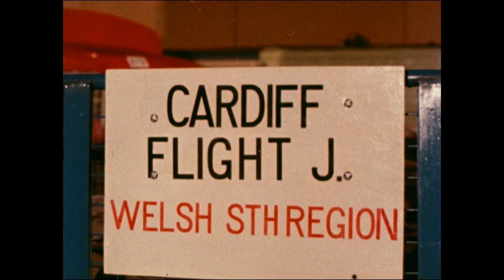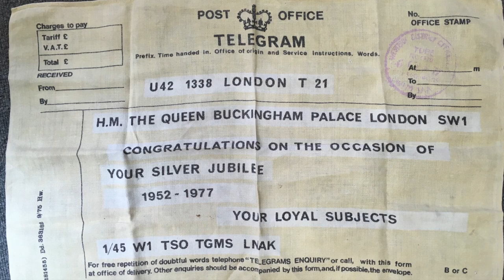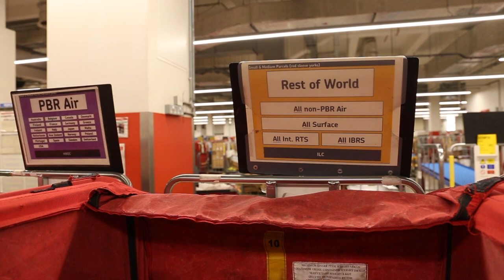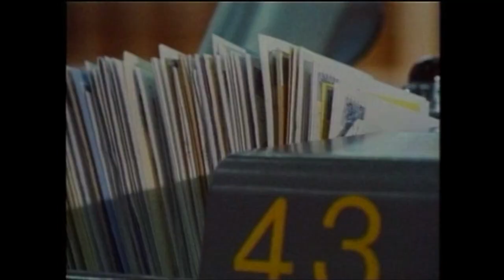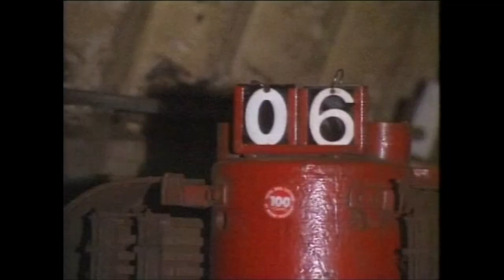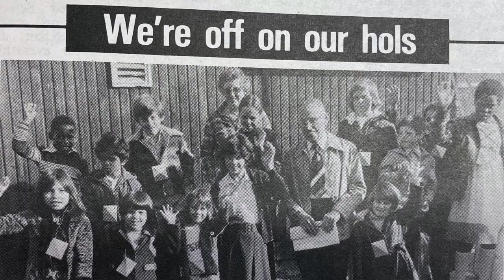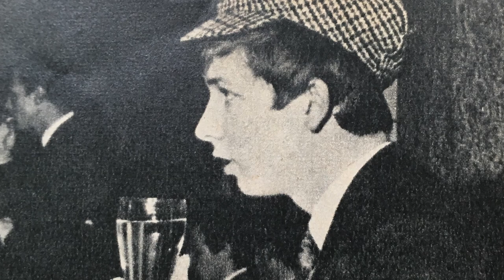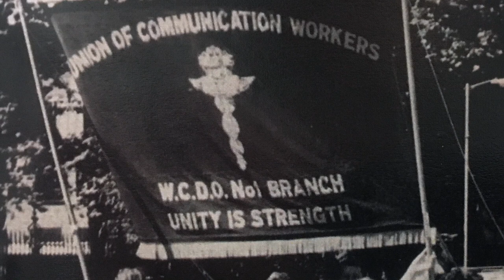Postman's Knock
An Oral History Documentary exploring the working lives of London's postal workers.